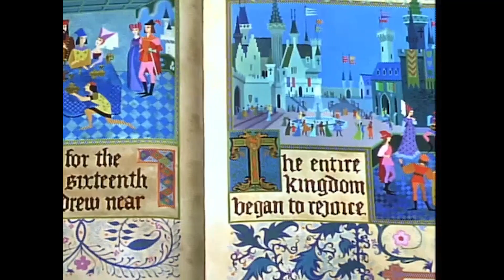Sleeping Beauty Part 5 The Fairies Took Baby Aurora-16 Years Later-Maleficent's Frustration